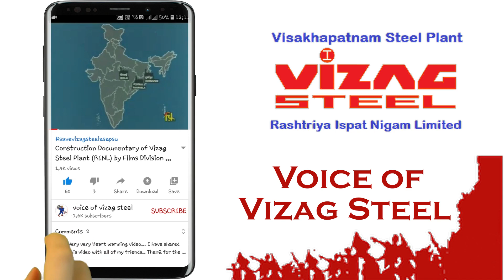Vizag Steel గురించి సామాన్యులకు తెలిపే ప్రయత్నం.., అభినందనీయం..!! - Com. Ch. Narasingarao - CITU